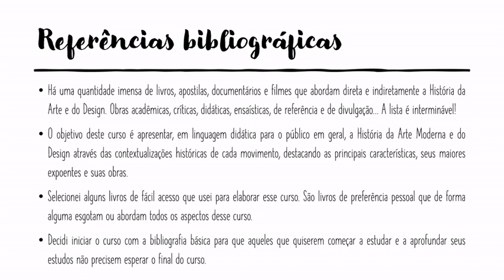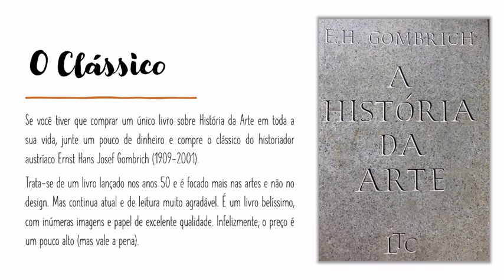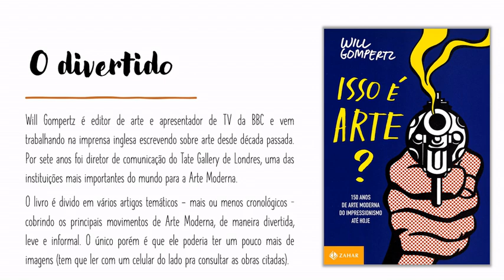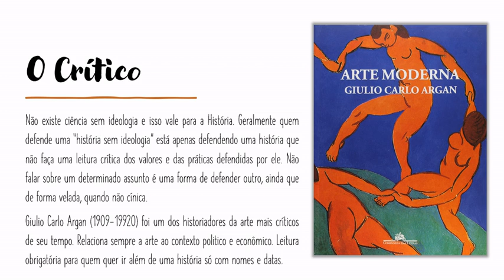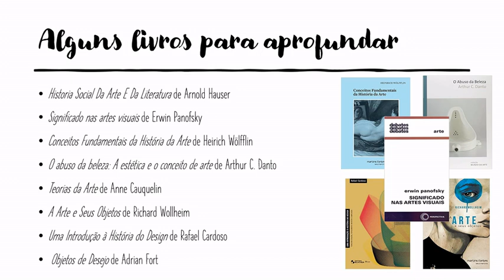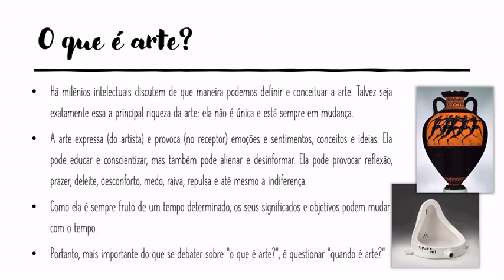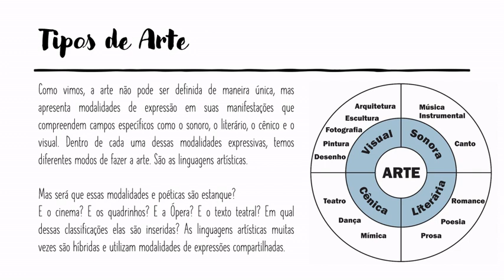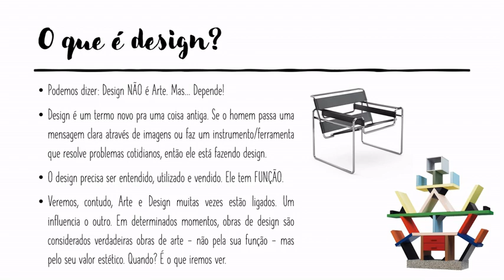História da Arte Moderna e dos Movimentos de Design - Apresentação e Introdução - Aula 01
História da Arte Moderna e dos Movimentos de Design

Tema: Apresentação e Introdução - Aula 01

Prof. Márcio de Paiva Delgado
IF Sudeste MG - Campus Santos Dumont

Tópicos:
1. Apresentação
2. Referências bibliográficas
3. O que é arte?
4. Tipo de Arte
5. O que é design?
6. Artes Visuais: Arte Figurativa e Abstrata